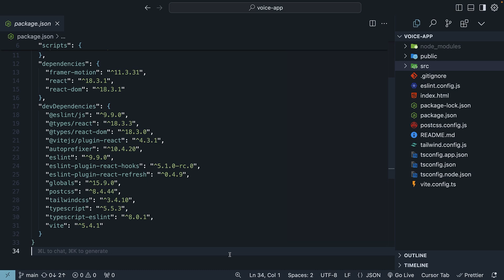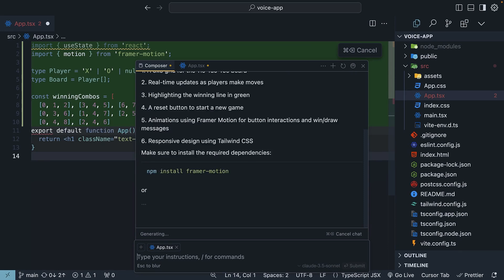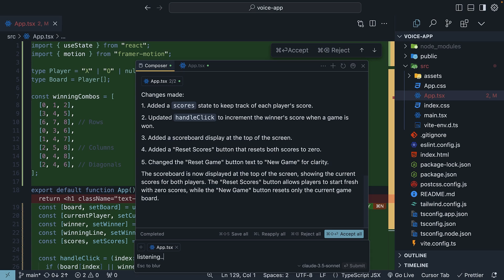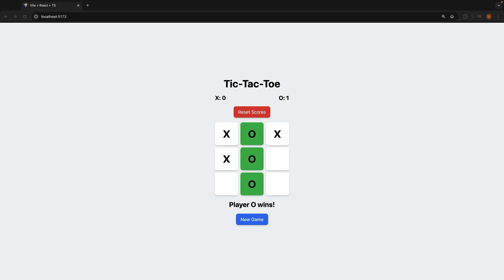I Built a React App with Voice Only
Voice-Controlled Game Using Cursor AI: No Coding Required!
Coding with just your voice? In this video, we explore how AI-assisted programming can revolutionize software development by building a Tic Tac Toe game using voice commands only with Cursor. Starting with a basic React project set up with Tailwind CSS and FramerMotion, we use voice commands to integrate a 3x3 Tic Tac Toe board, implement real-time updates, add a scoreboard, and highlight the winning line in green. See the power of AI and see how you can build functional applications without typing a single line of code.